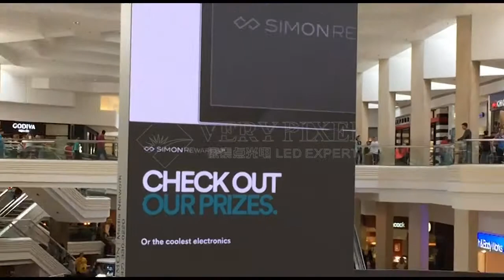VERYPIXEL P3 HD indoor display in Colorado Simon Mall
VERYPIXEL recently won the project of indoor display in Colorado Simon Mall, now the display is installed, and VERYPIXEL is glad to show you some photos and videos of this indoor PH3 LED display screen. see more at →